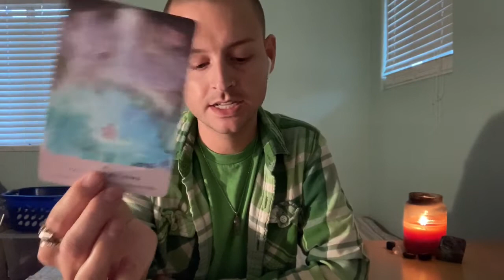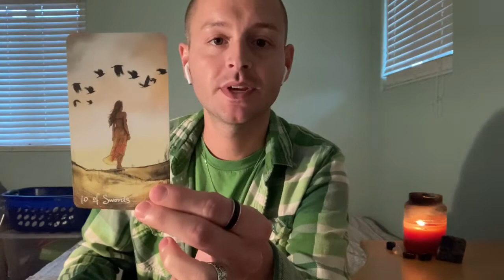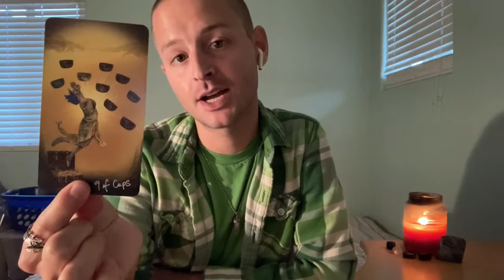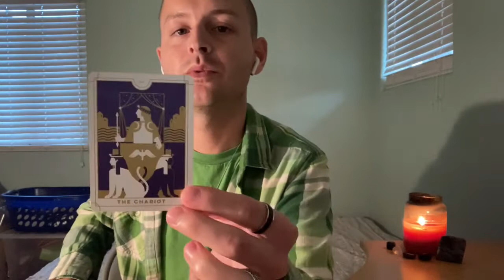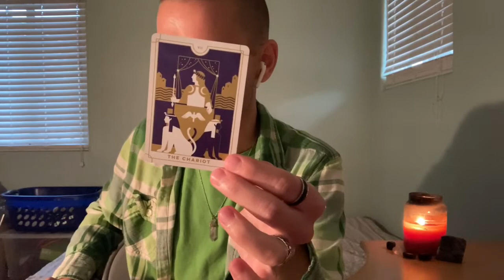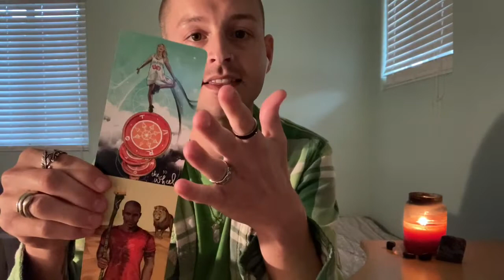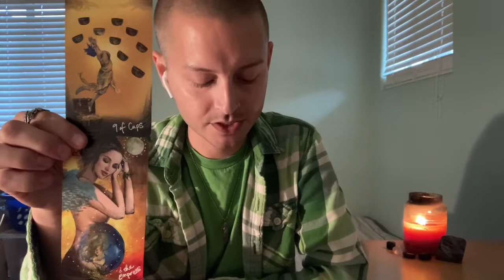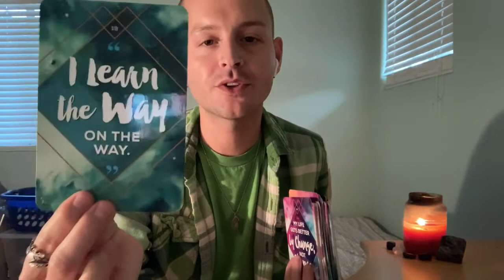CAPRICORN - Going For It Anyways - Weekly Tarot (February 15th to 21st 2021)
This is a general tarot reading for the sign of CAPRICORN (All Chart Placements).

- 10 Card Reading - $40
- 5 Card Reading - $20
- 3 Card Reading - $13

Song Of The Week: Shine by Laura Izibor